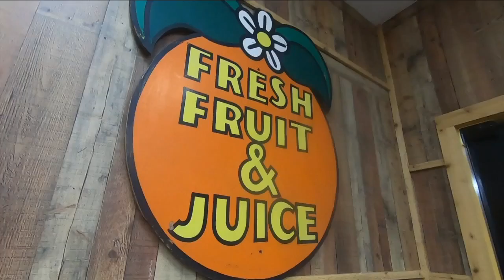Florida citrus industry fighting for its life